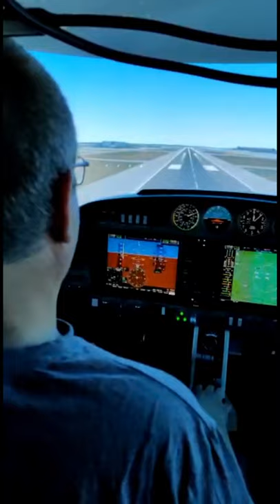I crashed a DA42 Twinstar.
Elstree was fogbound, so I booked a session in the DA42 simulator with Flight Training London. Interesting session, my first flight with modern avionics and two engines. and certainly different to the PA28 I qualified on. One crash, couple of ILS approaches, a single engine flight and then trying to land in a 30 knt cross wind.

Highly recommended even if you are not planning to go multi engine. Far better than MSFS2020!!!